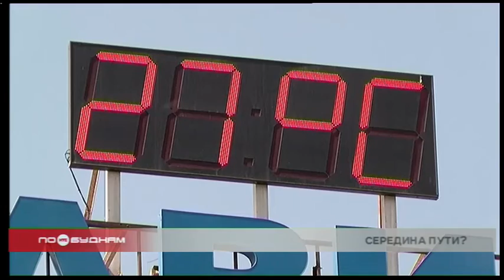В СРЕДНЕМ ЗА СУТКИ 20 НОВЫХ СЛУЧАЕВ ЗАРАЖЕНИЯ КОРОНАВИРУСОМ РЕГИСТРИРУЮТ В РЕГИОНЕ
Длительный период нерабочих дней, объявленный президентом России в конце марта, завершён. По домам люди были распущены, чтобы остановить распространение коронавируса.

За последние сутки на 20 человек, заразившихся коронавирусом, в Прибайкалье стало больше. Значительная часть заболевших у нас — вахтовики, которые прибыли на месторождения севера региона. По правилам, действующим в Прибайкалье, сразу после приезда их поместили в обсерватор на 2 недели. И, как выяснилось, не напрасно. У 8 человек, которые сейчас находятся в Усть-Куте, нашли инфекцию. В связи с этим с сегодняшнего дня в регионе на 10 дней приостановлен приём вахтовиков. В целом в области, по данным на 12 мая, выявлено 354 случая заражения коронавирусом. И именно сейчас, когда число новых заболевших стабильно растёт, принято решение прекратить период нерабочих дней.

ВЛАДИМИР ПУТИН, президент России: «С 12 мая единый период нерабочих дней для всей страны и для всех отраслей экономики завершается. У нас большая страна, эпидемиологическая обстановка в регионах разная. Мы и прежде учитывали этот фактор. А на предстоящем этапе нужно действовать ещё более тонко, внимательно. Нельзя руководствоваться общей калькой».

При этом найти баланс в сложившейся обстановке непросто. Например, с сегодняшнего дня в полной мере заработал Иркутский авиазавод. А в детских садах по-прежнему функционируют лишь дежурные группы. Ведь действие режима самоизоляции решением губернатора Иркутской области продлено. Такие полномочия на глав регионов были возложены президентом страны. Но по факту оказалось, что оставить дошколят на день многим жителям Прибайкалья просто не с кем.